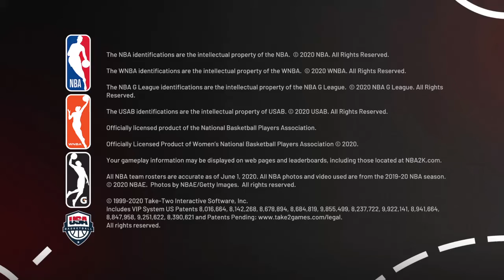NBA 2K21 MYTEAM Flash Locker Code!!!!!!!!!